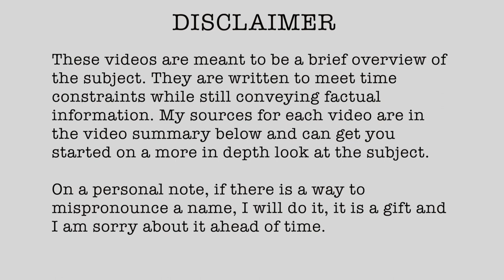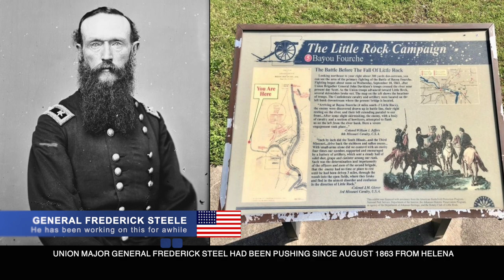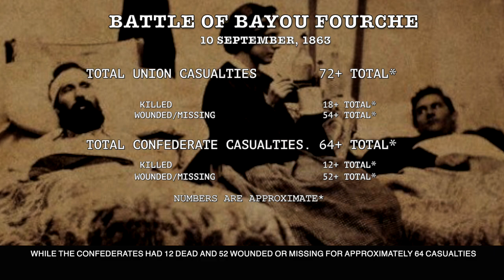1863-72 Bayou Fourche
// RESEARCH LINKS

• (1863, SEP24) “Letter from Vicksburg”, Charles City Intelligencer (Charles City, IA, USA), page 2

🎶 MUSIC SOURCES/CITATIONS